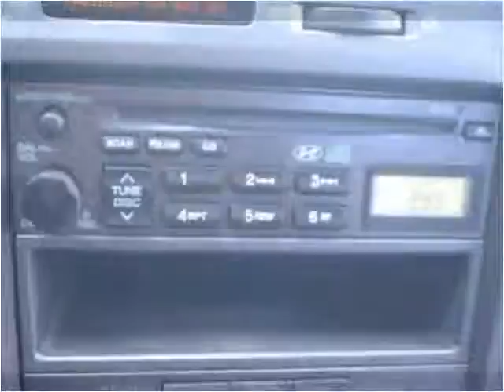2006 Hyundai Elantra Used Cars Mount Prospect IL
This 2006 Hyundai Elantra is available from Platinum Auto Exchange.